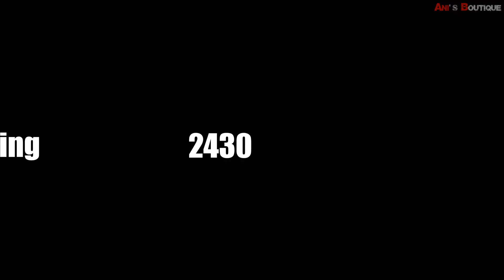MANGALAGIRI PATTU SAREES WITH PRICE | NEW KANCHI BORDER PLAIN PATTU SAREES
Material: Mangalagiri Pattu by Cotton

Model: New Kanchi Border Plain Pattu Sarees

mangalgiri silk saree with price
mangalagiri handlooms saree mangalagiri andhra pradesh
mangalagiri wholesale shops
nizam border mangalagiri
mangalagiri weavers
mangalagiri saree shops
mangalgiri cotton saree price
mangalagiri handloom shops
saree shops in mangalagiri
lakshmi sarees mangalagiri
mangalagiri sarees weavers
mangalagiri sarees in mangalagiri
mangalagiri pattu sarees with price
mangalagiri handloom cotton sarees
mangalagiri pure cotton sarees
mangalagiri handlooms
mangalagiri sarees wholesale
mangalagiri sico sarees
mangalgiri silk
mangalagiri handloom sarees
mangalagiri cottons
mangalagiri saree
mangalagiri pattu dresses
mangalagiri sarees
mangalagiri cotton
mangalgiri cotton saree
mangalagiri cotton sarees online with price
mangalgiri silk saree
mangalagiri pattu
mangalagiri sarees online
mangalagiri cotton silk sarees
mangalagiri kalamkari sarees
mangalgiri cotton fabric
latest mangalagiri pattu sarees
mangalagiri cotton sarees with price
mangalagiri pure silk sarees
latest mangalagiri pattu sarees with price
mangalagiri pattu sarees online
mangalagiri cotton fabric
plain mangalagiri cotton sarees
mangalagiri cotton sarees below 500
mangalagiri cotton sarees online
mangalagiri pattu sarees online india
mangalagiri silk saree price
mangalgiri saree with nizam border
mangalgiri silk cotton sarees
mangalagiri sarees pattu
mangalgiri silk saree price
mangalagiri plain pattu sarees
mangalagiri cotton wholesale
mangalagiri pattu sarees wholesale
mangalagiri cotton saree with nizam border
mangalagiri cotton sarees wholesale
mangalagiri checks sarees
mangalagiri pattu sarees price
mangalagiri cotton sarees flipkart
mangalagiri cotton sarees online shopping
mangalagiri kuppadam sarees
mangalagiri plain cotton sarees
mangalagiri handloom cotton silk sarees
mangalagiri pattu sarees online shopping
pure mangalagiri cotton sarees
mangalgiri fabric online
mangalagiri wholesale sarees
mangalagiri silk sarees with price
mangalagiri cotton online
mangalgiri cotton saree online
mangalagiri pattu sarees cost
mangalagiri cotton tops
mangalagiri handloom silk sarees
mangalagiri cotton sarees shops in mangalagiri
mangalagiri cotton sarees in hyderabad
mangalgiri silk saree online
mangalagiri silk sarees online
black mangalgiri cotton saree
red mangalgiri saree
mangalagiri jute sarees
mangalagiri pattu dresses
mangalagiri pattu
mangalagiri sarees pattu
mangalagiri kuppadam sarees
mangalagiri pattu sarees address
mangalagiri pattu sarees
latest pattu sarees 2018
koora pattu pudavai
pattu pallu
nayanthara in pattu saree
lenin pattu
pattu international
krishna pattu
pelli pattu
koora pattu
ven pattu
yellow pattu
kuppadam village
siruvanthadu pattu center
kajal agarwal in pattu sarees
kora pattu
sneha in pattu saree
gandharva pattu
kalakshetra pattu
pattu pavadai in english
google pattu
mugdha art studio pattu sarees
latest pattu sarees 2019
silk saree boat neck blouse
vasundhara pattu
koora pattu saree
contrast blouse for maroon pattu saree
latest model pattu sarees with price
pink wedding pattu saree
mango yellow pattu saree
crop top pattu lehenga
colour pattu
ikkat pattu langa for babies
pattu sarees and designer blouses
contrast blouse for sky blue silk saree
kanchipuram silk sarees near me
kushi designers silk sarees
red pattu saree with blue blouse
pattu
maroon wedding pattu saree
new pattu
contrast blouse for orange pattu saree
pothys vastrakala pattu
contrast blouse for red pattu saree
orange and purple pattu saree
pattu model blouse
pattu pai
border less pattu sarees
chilli red pattu saree
ikkat seiko sarees
mysore silk pattu sarees
contrast blouse for purple pattu saree
kanchipuram silk weavers
blue wedding silk saree
kuppadam cotton sarees online
merun colour pattu saree
red pattu
saravana stores pattu sarees price
yellow and green pattu saree
green pattu saree with contrast blouse
yellow muhurtham saree
rs brothers pattu sarees
pattu saree blouse neck model
pattu saree shops in kukatpally
colour pattu saree
yellow pattu saree with blue blouse
boat neck silk saree blouse
ikkat lehengas wholesale
siruvanthadu pattu sarees
contrast blouse for green pattu saree
lightweight pattu sarees with price
pattu borders
ahimsa pattu
samantha pattu sarees
kanjivaram white silk saree